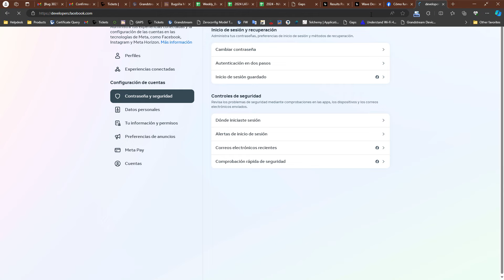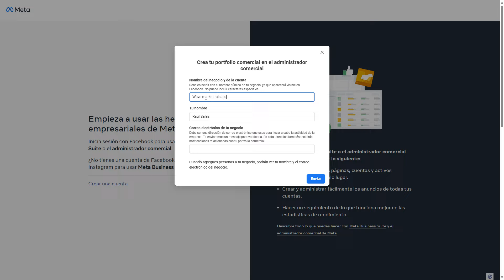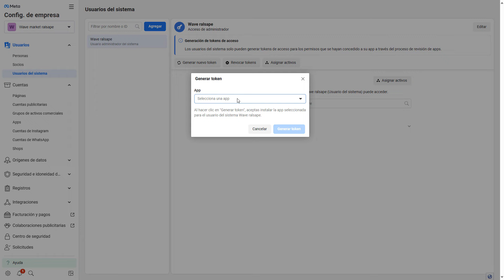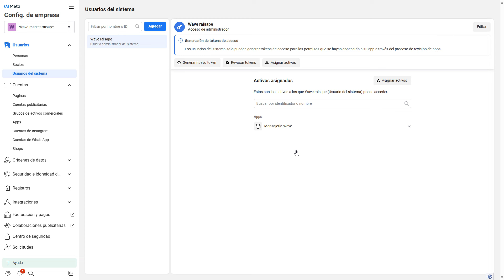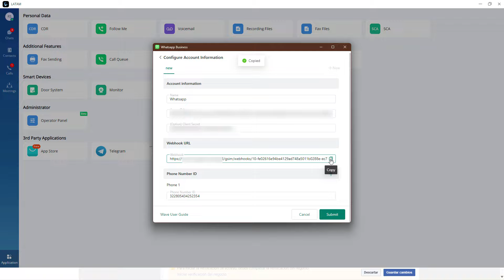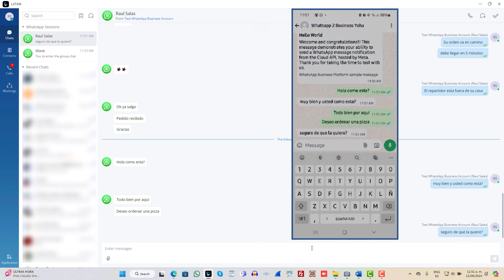Vídeo Tutorial - Integrando Whatsapp en Grandstream Wave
En este video tutorial exploramos la innovadora integración de Whatsapp con la aplicación de comunicaciones unificadas Wave de Grandstream. Descubre cómo esta unión perfecta revoluciona la comunicación empresarial, ofreciendo eficiencia y conectividad al centralizar en una sola aplicación ambos ecosistemas. Esta integración ofrece ventajas reales para las organizaciones. Descubre cómo Wave puede transformar tu forma de trabajar.

Para alguna duda adicional o temas relacionados a soporte técnico, puede ponerse en contacto con nosotros a través de nuestro portal de soporte